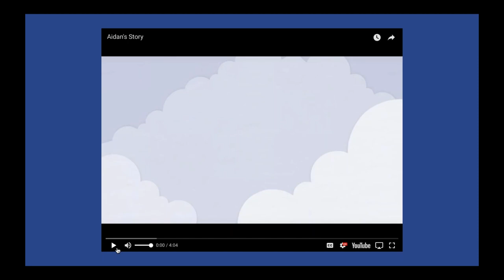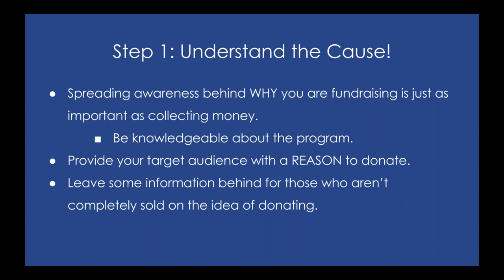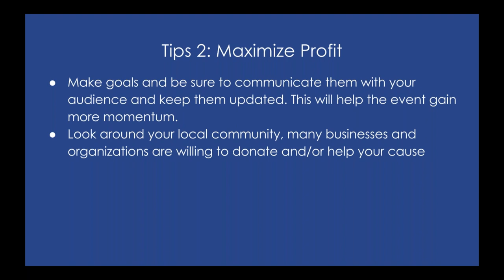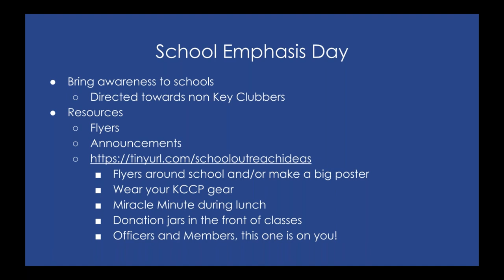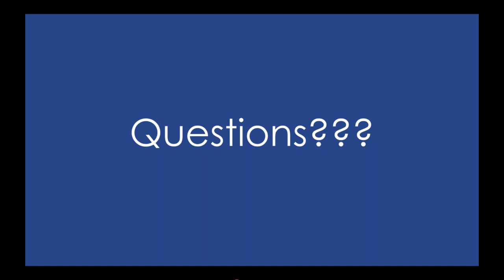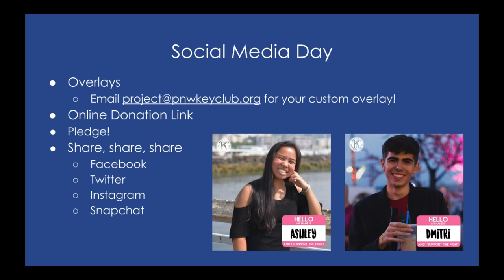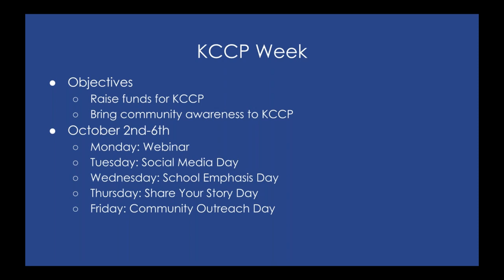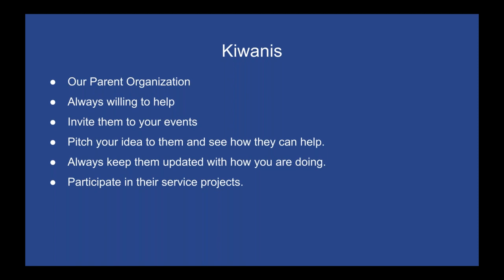KCCP WEEK - Day 1: Fundraising Webinar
To kick off KCCP Week, District Project Chair Danielle Bae and committee members Andrew Baek and Jane Tang host an informational webinar about fundraising, the District Project KCCP, and KCCP week.